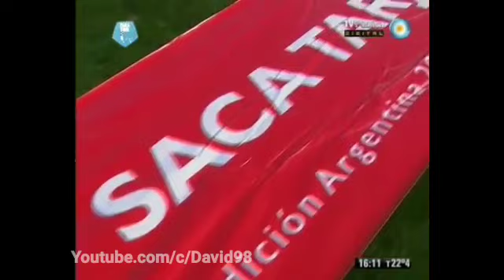Boca vs. Atlético de Rafaela | Torneo Inicial 2012 - Fecha 5 [Partido completo]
Torneo Inicial - Fecha 5
Estadio: Amalfitani

Formaciones

Boca:
23 Oscar Ustari
3 Clemente Rodríguez
2 Rolando Schiavi
20 Guillermo Burdisso
28 Juan Sánchez Miño
16 Pablo Ledesma
18 Leandro Somoza
11 Walter Erviti
21 Cristian Chávez
9 Lucas Viatri
DT: Julio César Falcioni

Suplentes: Sebastián D’Angelo, Christian Cellay, Nicolás Colazo, Nicolás Blandi, Leandro Paredes, Diego Rivero, Orlando Gaona Lugo

Rafaela:
1 Guillermo Sara
24 Joel Sacks
21 Fabricio Fontanini
3 Lucas Bovaglio
28 Juan Eluchans
26 Sebastián Carrera
8 Iván Juárez
22 Raúl Ferro
32 Sebastián Grazzini
11 Federico González
9 César Carignano
DT: Rubén Darío Forestello
Suplentes: Esteban Conde, Oscar Carniello, Walter Serrano, Matías Fissore, Jonathan López, Germán Rodríguez Rojas, Nicolás Capellino

Goles: 25’PT Viatri (BJ), 21’ST Carrera (AR), 25’ST Viatri (BJ)